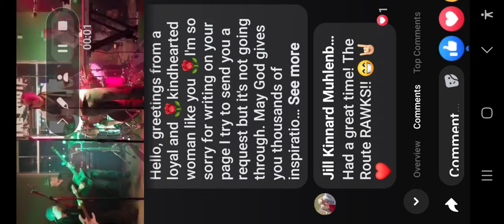Train Train 3/17/23 Winston's Raw Bar and Grill. Hank Carol Harmonica , Vocals